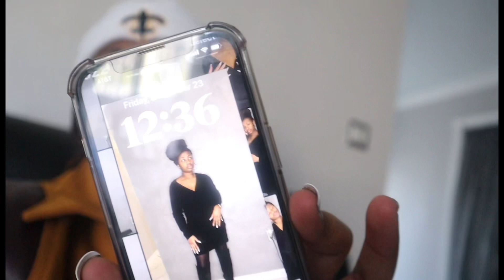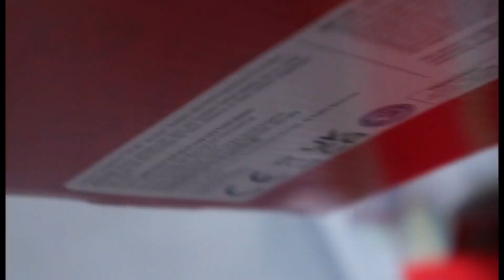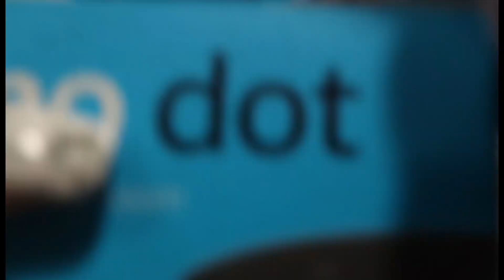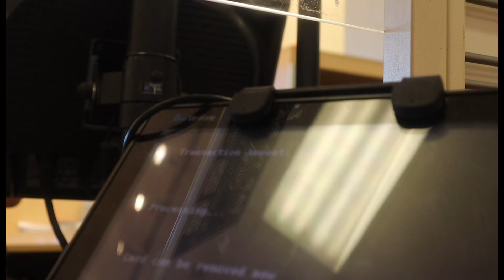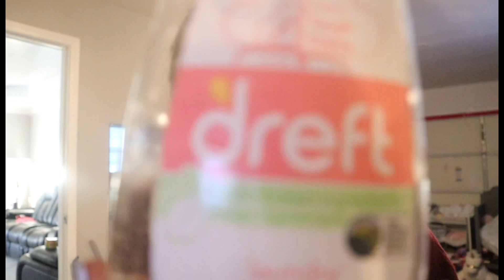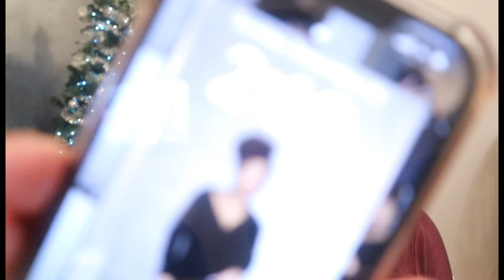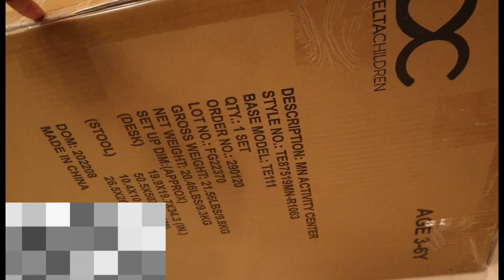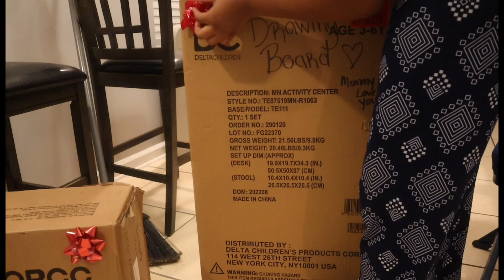vlog: a *realistic* day in the life of a single teen mom| holiday edition